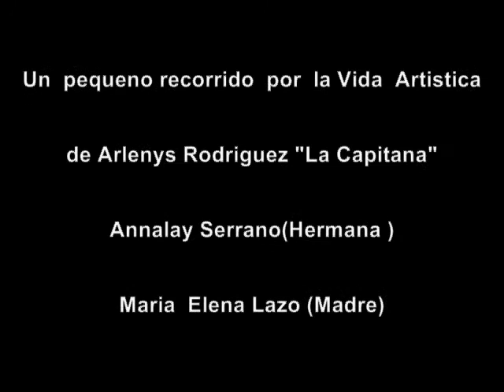Arlenys Rodriguez...Cuba una Voz Magica ...lamadrina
Arlenys Rodriguez. Una Voz Magica ...
"La Capitana"..Fenomeno Musical Cubano  Voz Elegante y Versatil como su Madre..En estas imagenes podemos conocer  un poco mas de su vida  crecida en una  Familia Musicalisima..desde su Madre La Bolerista Maria Elena Lazo,Mayito Rivera su Tio ,primos etc  hasta su Hermana Annalay ...
Arlenys .. La Hija del Canto"" ..
Disfrutalo y Compartelo